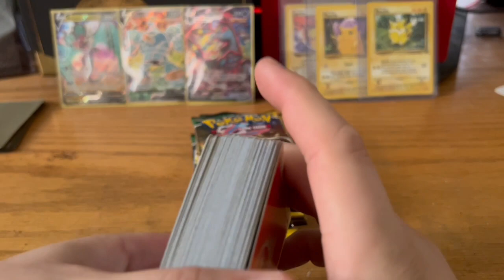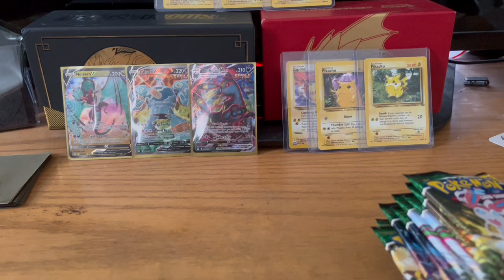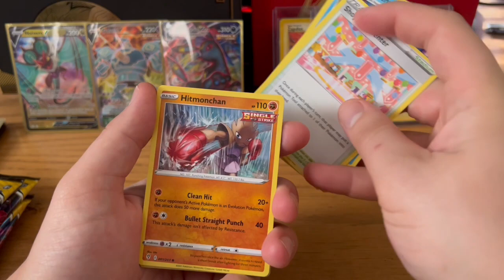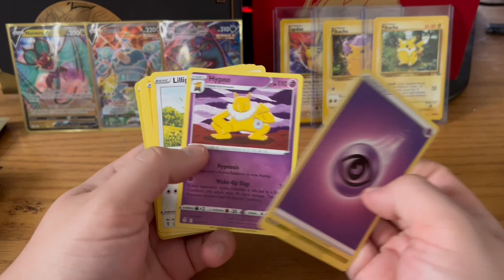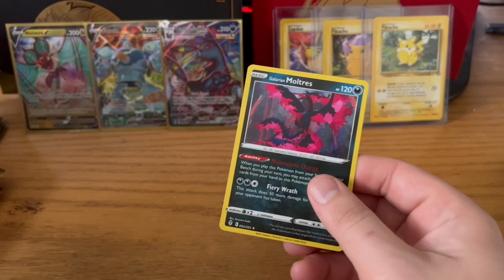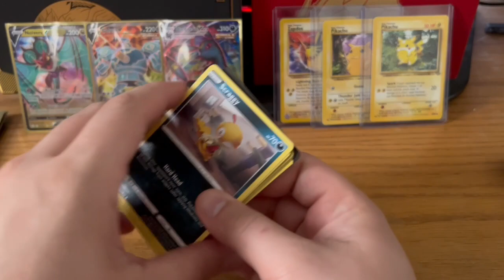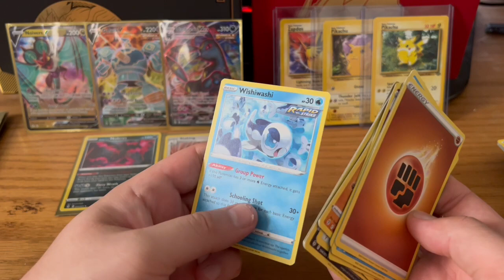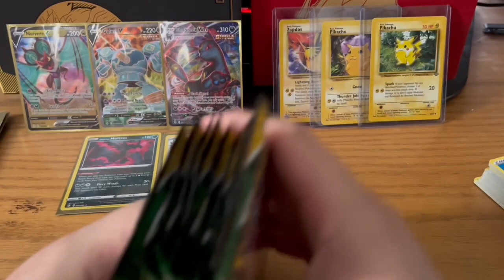Continuation of unpacking evolving skies part 2￼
The continuation of unpacking evolving sky’s. Nothing too special on this one but still some good pulls.￼